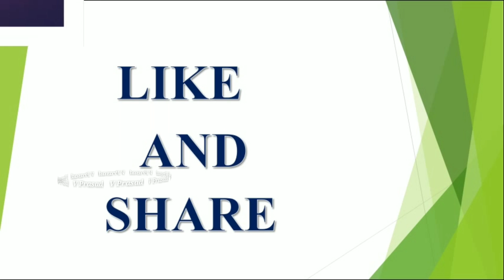రేపు సంపూర్ణ సూర్యగ్రహణం నీటిలో ఈ ఒక్కటి వేసుకొని స్నానం చేస్తే డబ్బుకు లోటుండదు | V Prasad Hea...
Remedies Solar eclipse Bathing.

Surya Grahanam roju snanam chese nitilo ii okkati vesukoni chesthe e dosham undadhu. latest 2023,2024,2025 rashi phalalu in Telugu, Finacial problems, Latest